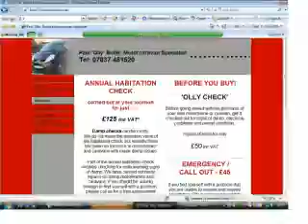ollyvan.mov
An approved Motorcaravan and Caravan mobile workshop. Carrying out repairs and servicing around Hampshire, Dorset and Surrey.